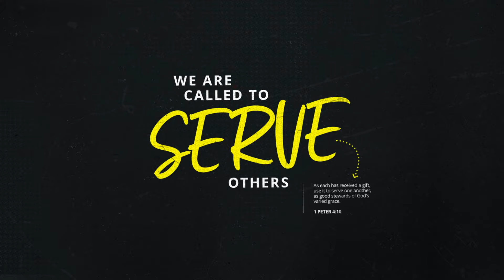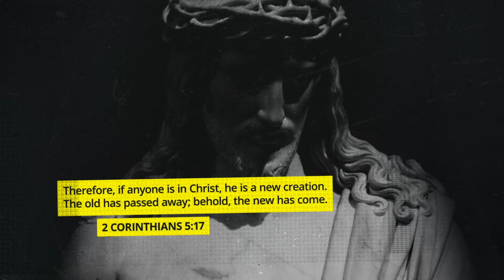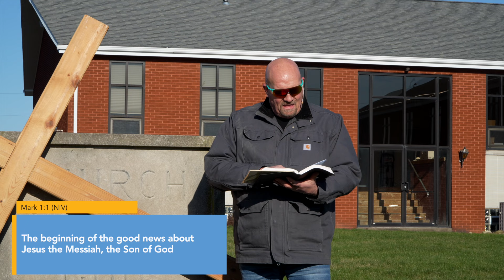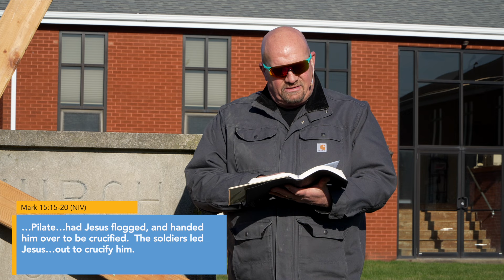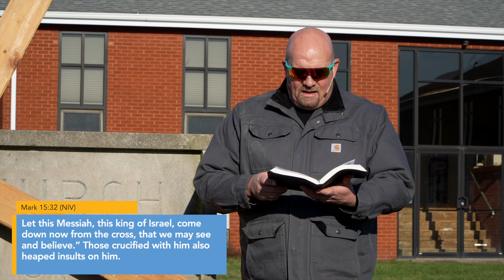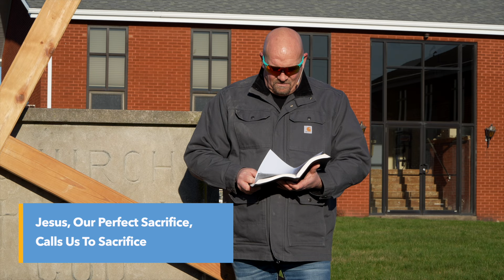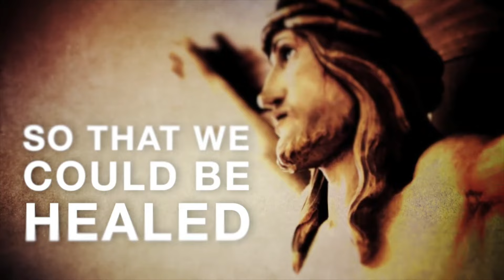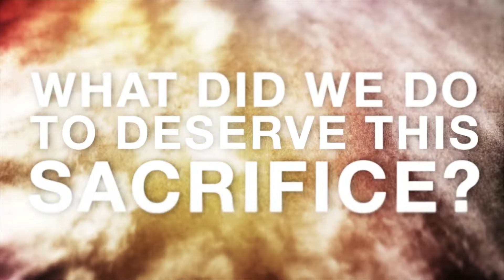The River New Ken Online Service for March 24, 2024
Come worship together with us and check out Pastor Dean Ward’s message “Perfect Sacrifice” from the sermon series “The Way - The Gospel of Mark”.

Timestamps:
00:00 - Start
05:19 - Song - Great Are You Lord
09:55 - Announcements
11:44 - Dean’s Message